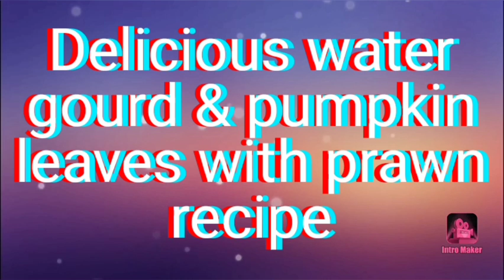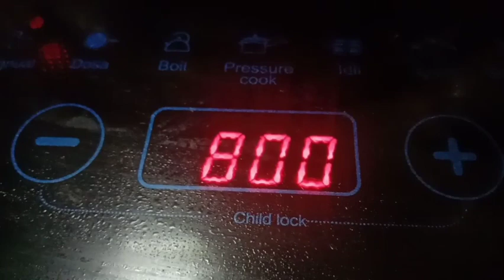Water gourd & pumpkin leaves with Prawn recipe